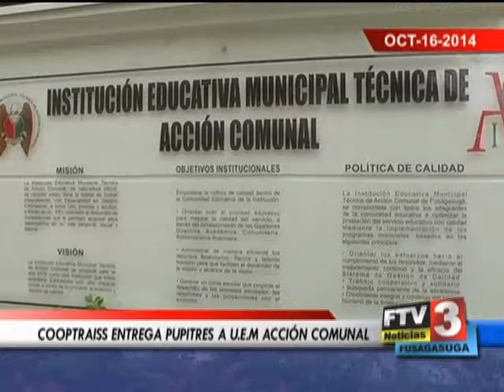COOPTRAISS ENTREGA PUPITRES A U.E.M ACCIÓN COMUNAL - 16 10 2014 - FTV Noticias